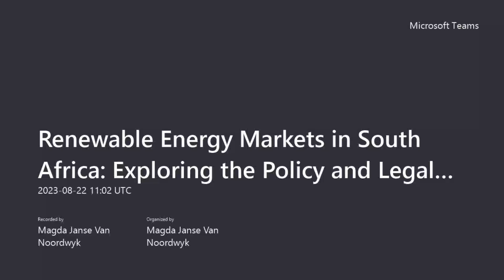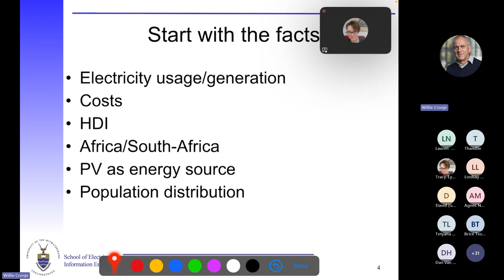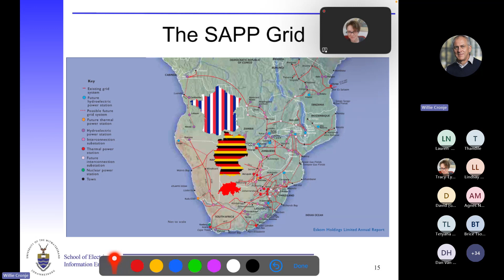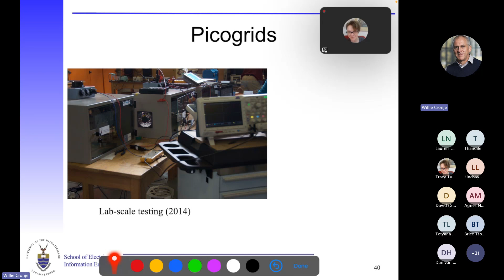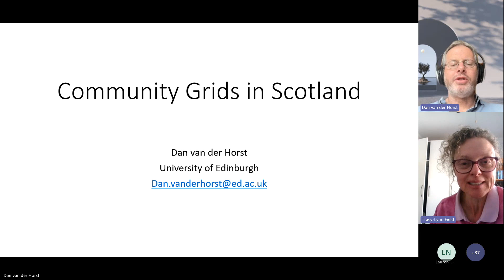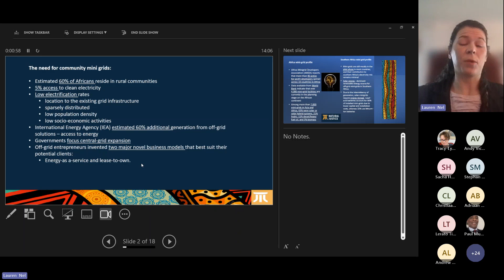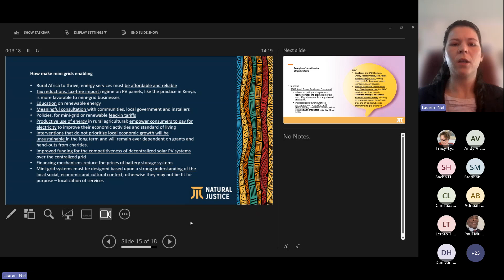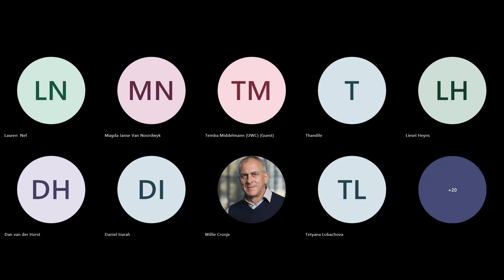Renewable Energy Markets in South Africa: Seminar 2 Community Grids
Renewable Energy Markets in South Africa: Exploring the Policy and Legal Landscape for Embedded Generation

The Claude Leon Chair in Earth Justice and Stewardship, Professor Tracy-Lynn Field, hosted an online seminar series exploring the varying policy and legal landscapes for promoting embedded renewable energy generation in the residential, community, education, municipal, and commercial and industrial markets.

While much attention has been focused on South Africa’s Renewable Energy Independent Power Producers Procurement Programme, the embedded generation market has boomed as South Africans search for more reliable, cleaner solutions for energy security.

In the seminar series, leaders and first-movers discusses the models they are pursuing to advance the uptake of renewable energy in different market segments, and the policy, legal and regulatory opportunities and constraints they have faced along the way.

The second seminar explored how community grids can be genuinely enabling and advance energy justice, with reference to technologies, governance arrangements, and financing.

Guest Speakers
Professor Willie Cronje, School of Electrical and Information Engineering, University of the Witwatersrand (Pecogrid Power Project)
Professor Dan van der Horst, Personal Chair of Energy, Environment and Society, University of Edinburgh (Community Grids in Scotland)
Ms Lauren Nel, Natural Justice (Experience of Community Grids in Southern Africa)

Moderator
Prof Tracy-Lynn Field, Claude Leon Chair in Earth Justice and Stewardship, University of the Witwatersrand

The seminar was held on 22 August 2023 at 13:00 (SAST).